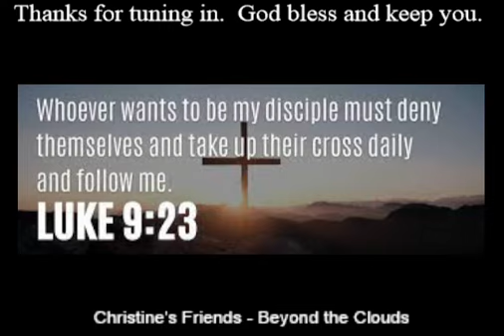2023 06 07 Commitment and Character Lk 9 23 27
Following Jesus calls for a commitment that will lead us to build a character like Christ.